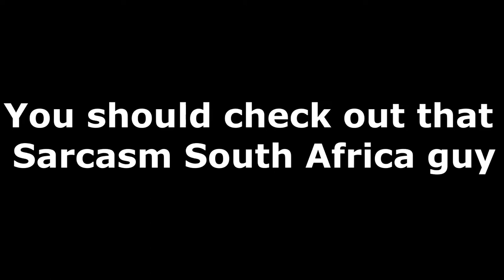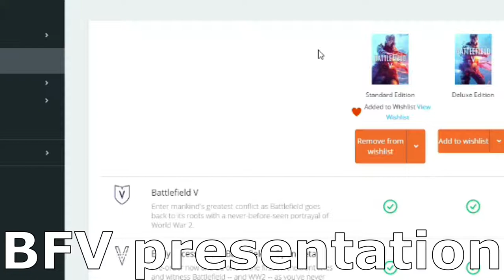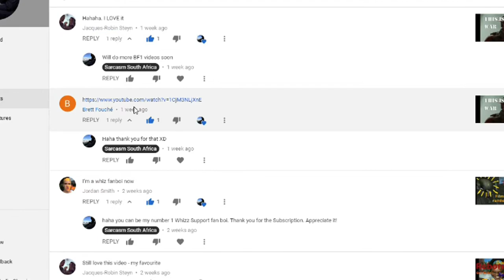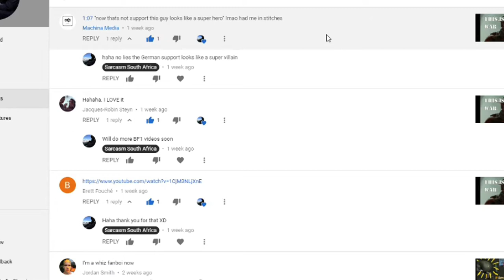State of the channel address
Hey guys I was going to make another BF1 video but something happened and I decided to make a "channel feel good" video. I hope you enjoy this guys.
P.S. I left an error in the video for you guys (it was a mistake XD), see if you can find it. Answer will be at the bottom of this message.

Assassin's Creed Episode 2